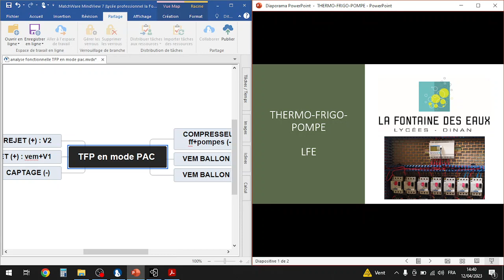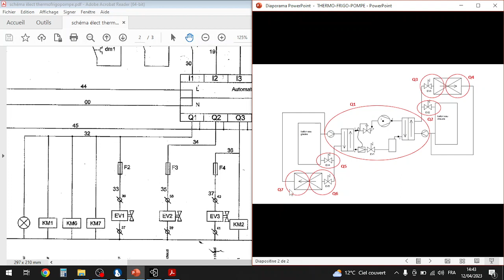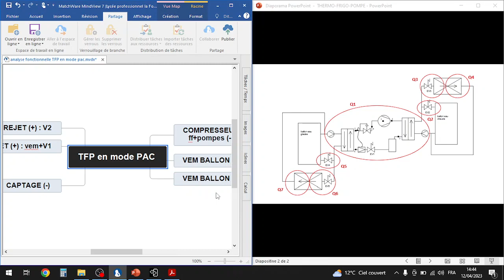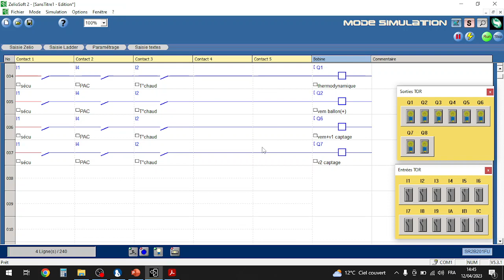thermofrigopompe (tfp) : analyse fonctionnelle en mode pac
présentation de la méthode d'analyse fonctionnelle avant d'écrire le programme de la thermofrigopompe...